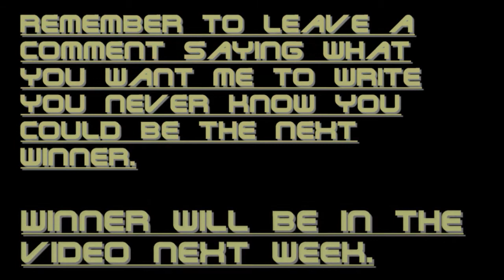Graffiti Sketch Winner #4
The graffiti sketch winner, there will be one every week be sure to add a comment to this video with the word or your tag name, you never know you might be in the next video.

Congradulations Deed..